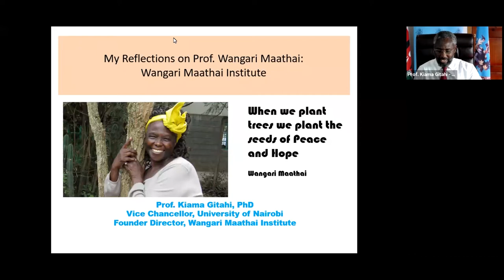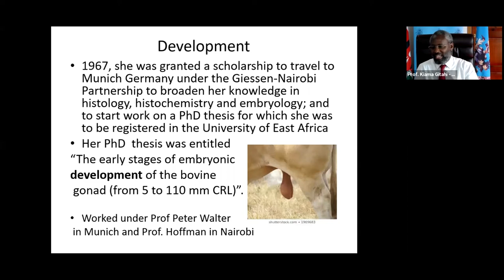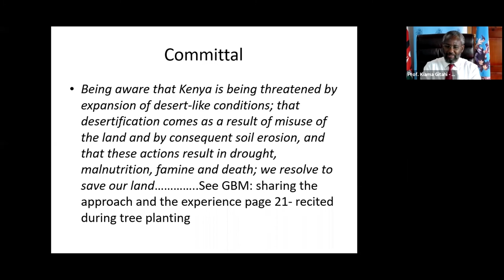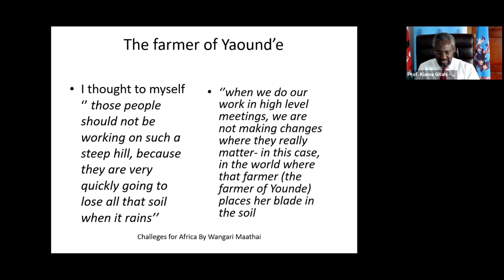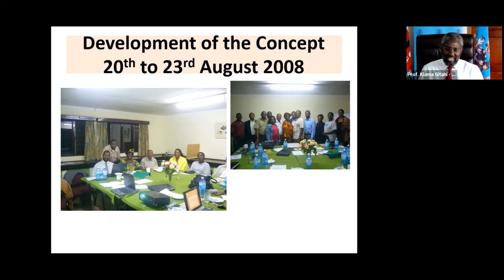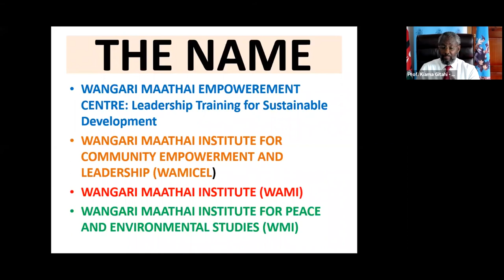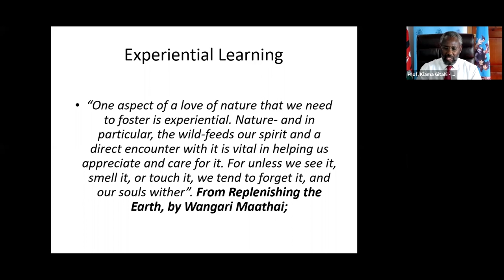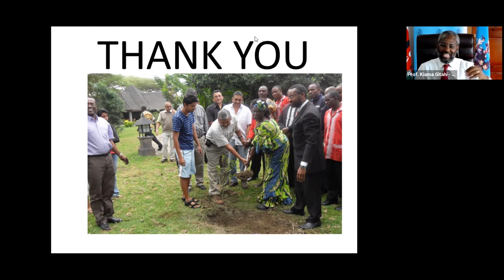My Reflections on Prof Wangari Maathai ~ by Prof Stephen Kiama